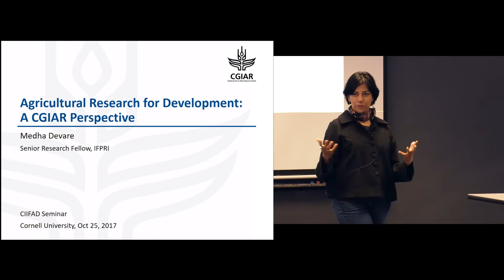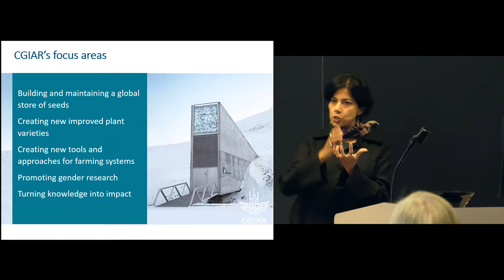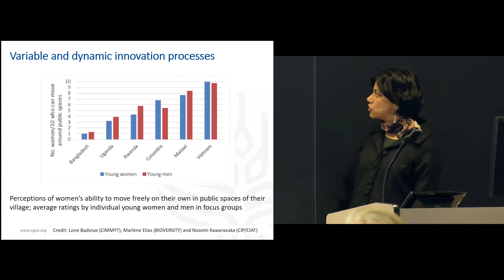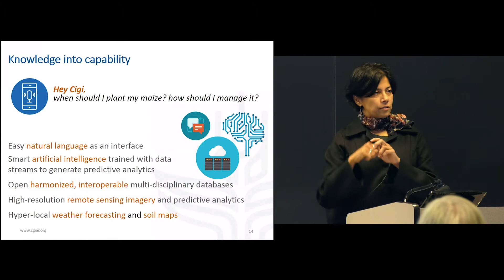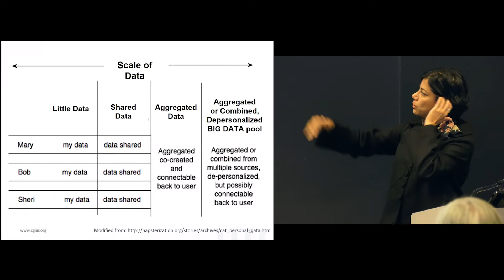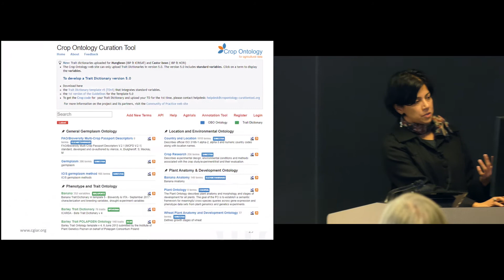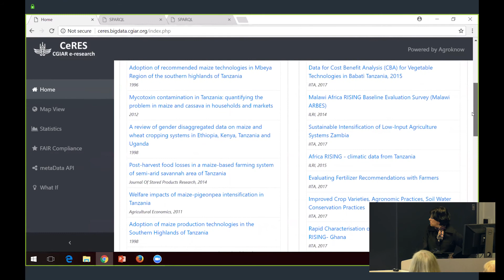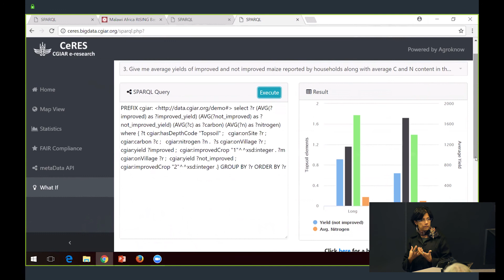Medha Devare - Big Data in Agricultural Research for Development: a CGIAR Perspective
Medha Devare will provide an overview of the new CGIAR Research Program (CRP) portfolio, with a focus on the Big Data Platform. Big Data aims to achieve the goal of accelerating and enhancing the reach and impact of international agricultural research by enabling researchers to discover, analyze and visualize agricultural data on a large scale to generate rapid, actionable insights. A key aspiration is to build and nurture partnerships across CGIAR Centers and a variety of external partners to offer effective data management approaches, quality data, and analytics and ICT-focused solutions to target geographies and communities.

Dr Devare is Senior Research Fellow and Module Lead of CGIAR’s Big Data Platform, based at the CGIAR system office in Montpellier, France. She is a cropping systems agronomist and microbial ecologist with significant experience working on and leading projects addressing food and nutritional security and sustainable resource management in South Asia.

Prior to Montpelier, Devare was scientist and knowledge management specialist at the International Maize and Wheat Improvement Center (CIMMYT), based in Kathmandu, Nepal. There she led the USAID-funded Cereal Systems Initiative for South Asia in Nepal (CSISA-NP) to increase productivity and profitability of small farmers, and the sustainability of farming systems in western Nepal. Early in her career Devare was a life sciences librarian and bioinformatics specialist at Cornell, where she also received her PhD and conducted post-doctoral research.